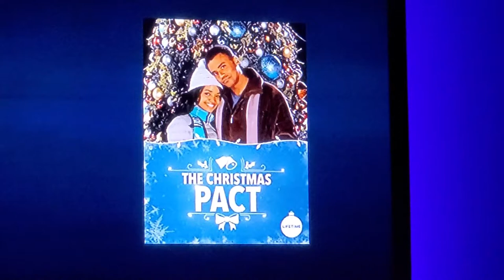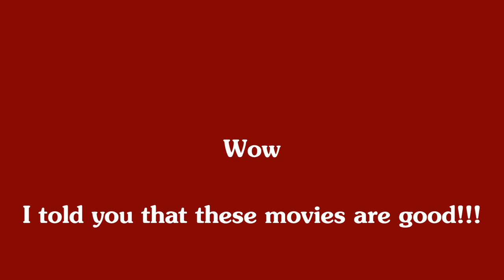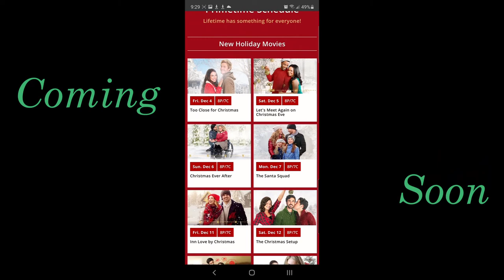🎄Vlogmas Day 4 🎄- Its A Wonderful Lifetime - Must Watch Christmas Movies